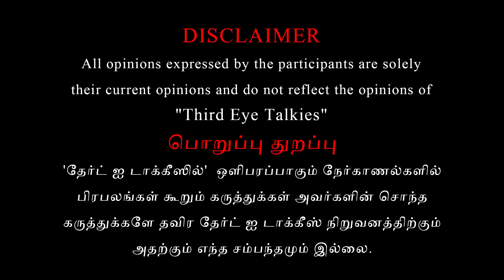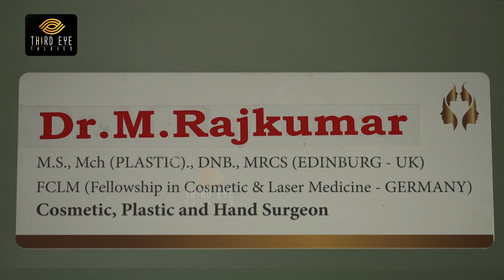Gravity-யால் மார்பகங்கள் கீழ இறங்கும் | Dr.RajKumar | MMRV Hospital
Dr. Rajkumar's explanation about the Positive and Negative sides of Breast Implantation

breast implant, breast implant illness, breast implants surgery, breast implant illness symptoms, breast implants recovery tips